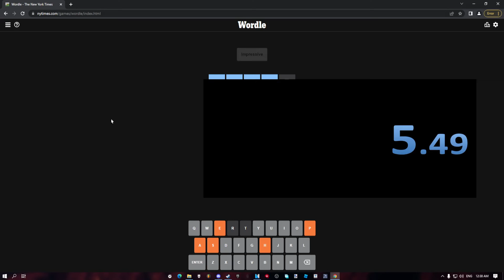wordle speedrun (0:05.49)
wordle speedrun (0:05.49) hey guys
hey guys wordle speedrun im cradked

swag momentle!

sc aureasdf
dc snvvw 8759
music channel : aure

BROFIST .

TAGS GOT NOTHING TO DO WITH IT BUT ITS FINE LOL